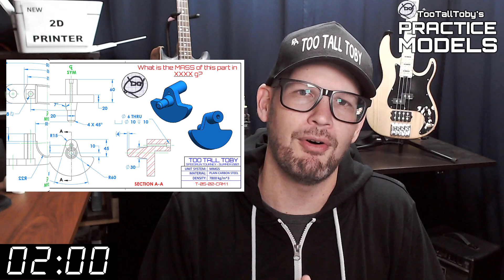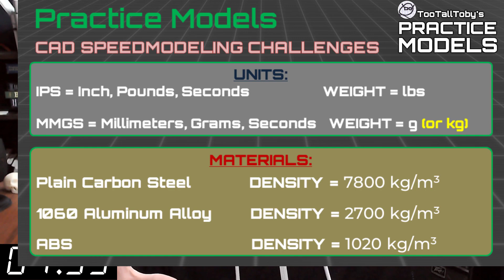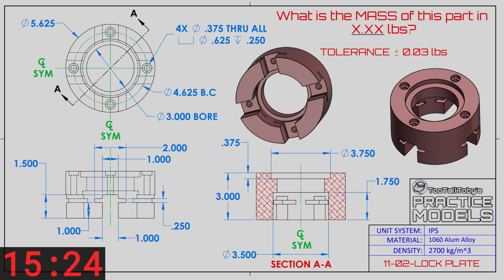SOLIDWORKS Practice - Onshape Practice - Fusion 360 Practice Exercises - TooTallToby-11-02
Drawing #11-02 - LOCK PLATE
TooTallToby-11-02
2:35 - CHALLENGE BEGINS
18:06 - ANSWER REVEALED